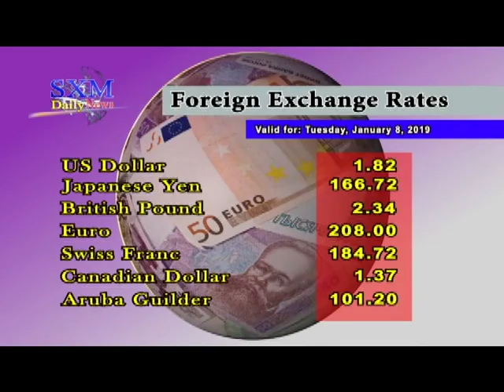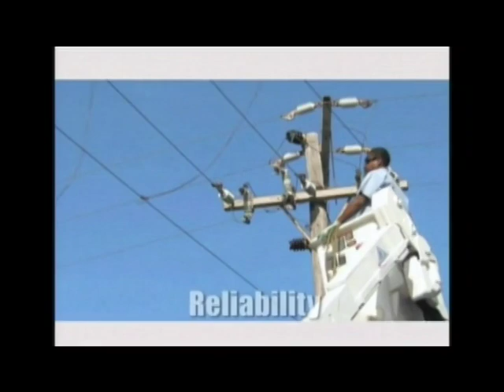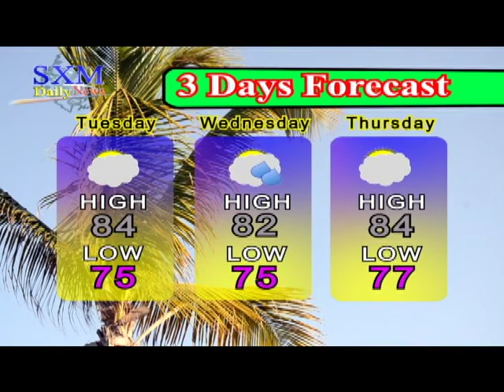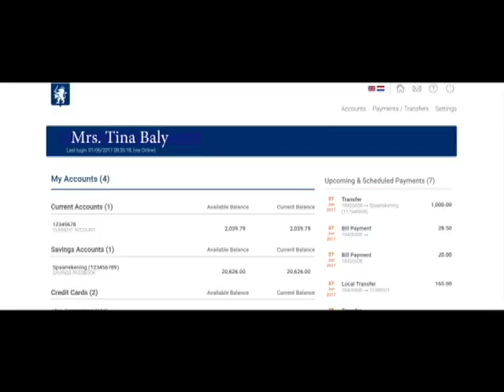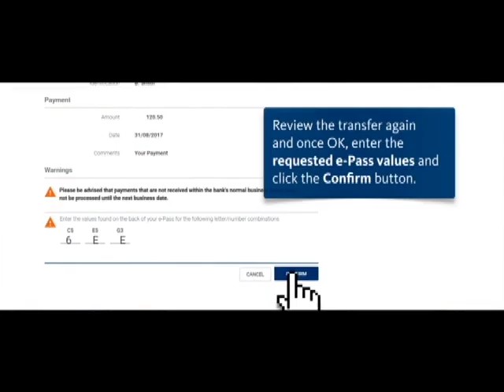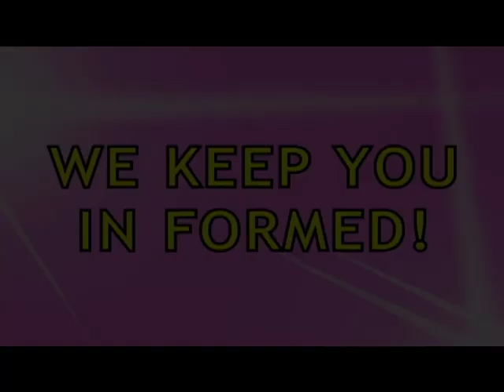SXM Daily News January 8, 2019